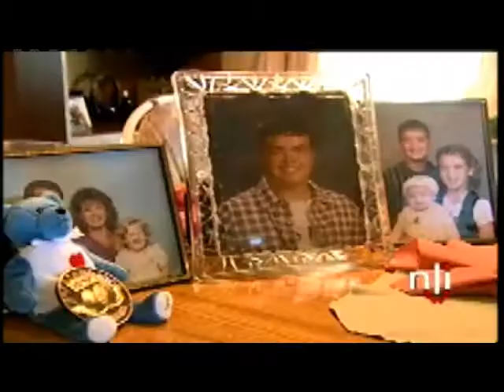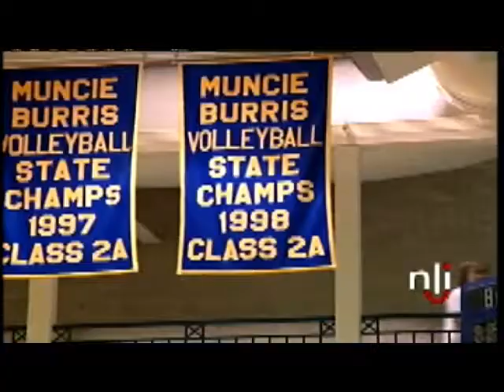Newslink Indiana video 2004-10-13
A teenager from Yorktown, Indiana accused of murdering another teenager in Yorktown, Indiana is awaiting extradition from California. The alleged murderer turned himself in to authorities in San Diego, California.; Two of the nation's top girls' volleyball teams - Burris Laboratory School and Muncie Central High School, both of Muncie, Indiana - will play each other on October 13, 2004.; Weather.